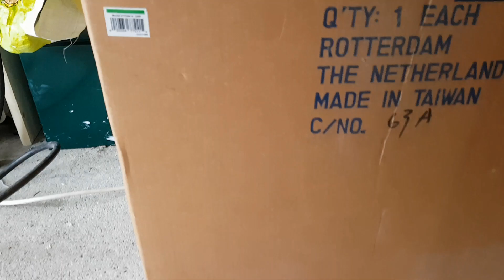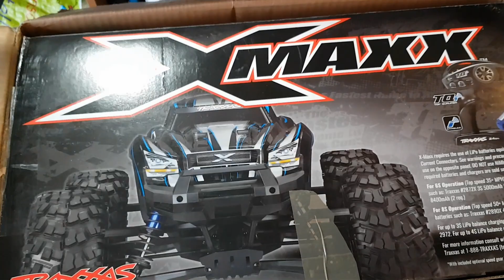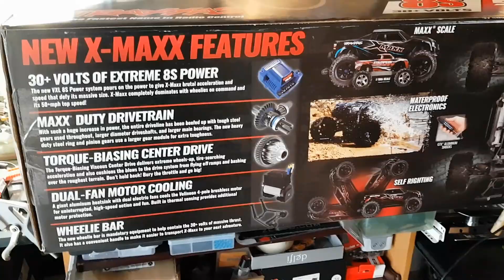UNBOXING TRAXXAS XMAXXX 8S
Un vrai  bonheur ce Xmaxx